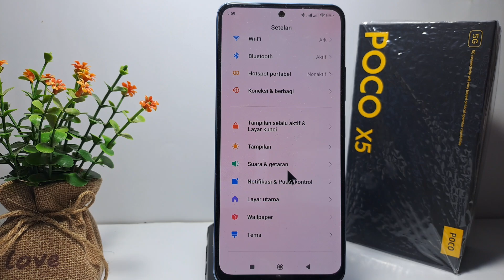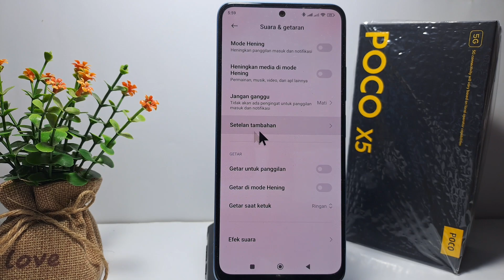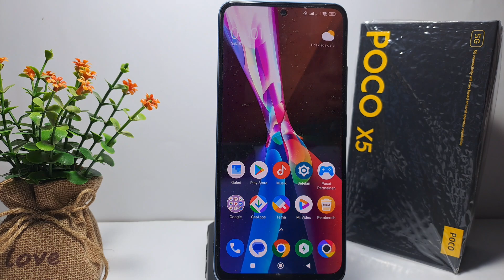Cara Mematikan Suara Papan Panggilan Poco X5 5g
Berikut saya bagikan tutorial cara mematikan suara papan panggilan poco x5 5g.